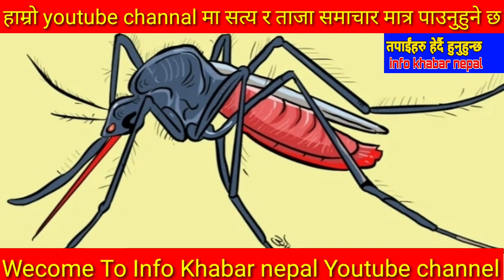Today news 🔴 nepali news | aaja ka mukhya samachar, nepali samachar live | Ashoj 26 gate 2080